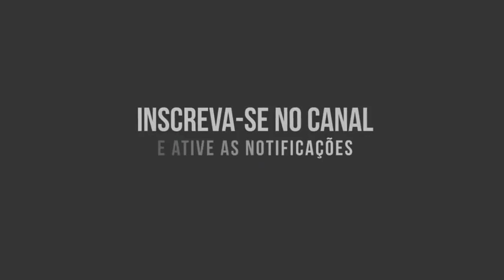Clio Onboard 6 - Domingão de sol fervendo, salves e comentários da semana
Contato para Parcerias - Patrocínios - Anúncios - Presentes

Meu carro:
Renault Clio RL 1.0 8v 2001/2002 Yahoo 5p